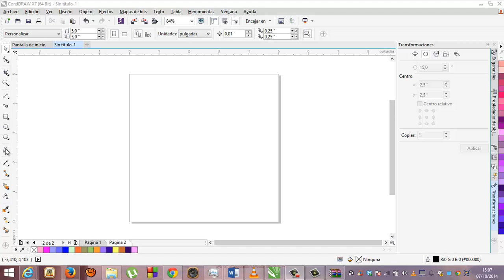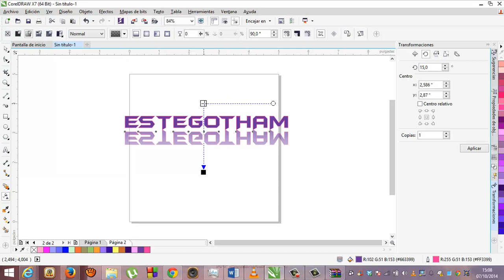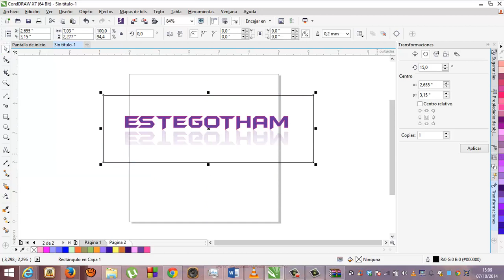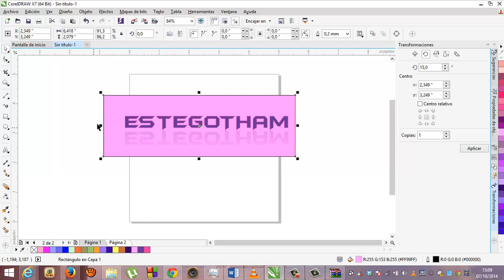Tutorial Corel Draw 11 Texto reflejado Academia Usero Estepona